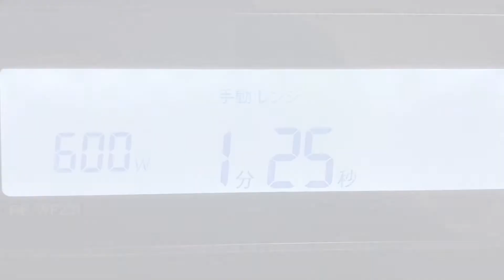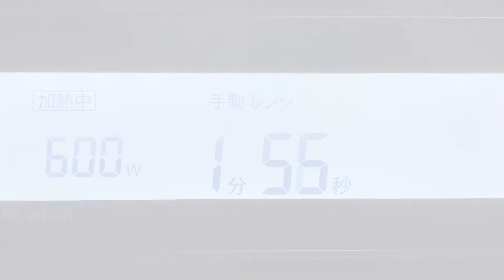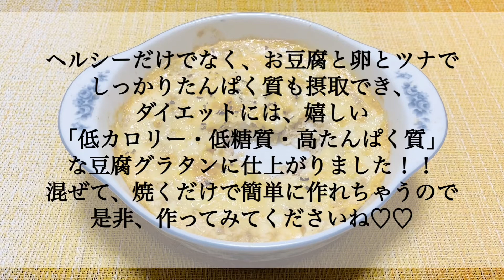【粉なし簡単】ふわっふわ豆腐グラタンのレシピ ・作り方【低カロリー/低糖質/高たんぱく質】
今回は、粉なし！お豆腐と卵、ツナ缶を使って、低カロリーで低糖質、高たんぱく質に仕上げたヘルシーな豆腐グラタンです！！ヘルシーですが、ボリュームは満点！お腹もしっかり満たされちゃう！！

生地は、お豆腐でふんわり♫ツナの塩気と醤油で、和風で優しい味わいに仕上がってます。(だし巻き卵のような食感・味わいです♡)

揃えやすい材料で、作り方も簡単なので、思い立ったらすぐ作れちゃいますよね！！ヘルシーで美味しい〜♪♪これは、是非一度作ってみてほしいです♡♡

【豆腐グラタンのレシピ】
‹材料›
・絹ごし豆腐　　　　　　150g
・卵　　　　　　　　　　1個
・シーチキン(水煮)           1/2缶

‹作り方›
①絹ごし豆腐をキッチンペーパー(2枚)に包んで、耐熱皿にのせる
②レンジで600W1分30秒加熱する(水切りをする)
④グラタン皿に、絹ごし豆腐を移して、スプーンで潰す
※ 水分がでたら、キッチンペーパーで拭き取る
⑤卵、汁気を切ったシーチキン、塩こしょう、醤油を加えて、よく混ぜる
⑥チーズをかける
⑦レンジで600W 2分加熱する
⑧トースターで220度5分焼く
⑧お好みでバジルをかける
☆〜完成〜☆

【ingredients】
・150g silken tofu
・1 egg
・25g tuna
・a little salt and pepper
・1tsp soy sauce
・20g cheese

【カロリー】
全量：257.6kcal
【糖質】
全量：3.67g

メンション＆タグ付けしていただけると、いいね＆コメントしにいきますね♪♪
Instagramはこちら↓↓↓

【クラシルアプリ】ショート動画をあげてます♡